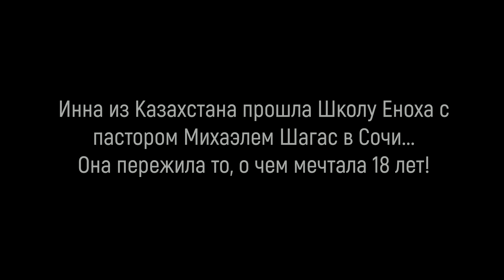18 ЛЕТ Я МЕЧТАЛА ПЕРЕЖИТЬ ЭТО - Свидетельство!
Свидетельство Инны из Казахстана после прохождения Школы Еноха с пастором Михаэлем Шагас, которая прошла в городе Сочи. Она мечтала пережить то, что пережила на этой Школе 18 лет!!! Мощное свидетельство!  ЭТО ВИДЕО МОЖЕТ ИЗМЕНИТЬ ТВОЮ ЖИЗНЬ!

Михаэль Шагас - пастор и миссионер из Израиля, он несёт апостольское служение, через которое Бог восстанавливает, пробуждает, снаряжает и зажигает сердца Своего народа.

Пастор Михаэль принял Иисуса Христа, как своего Господа и Спасителя в январе 1998 года. В 2012 году Бог призвал Пастора Михаэля в Россию, а через год он переехал в Москву, женился и начал служение Пробуждения.

Michael Shagas Ministries International - это служение, через которое Бог восстанавливает жизни людей, семьи и Церкви.
Пастор Михаэль путешествует по всему миру, за три года служения реальность Царства Божьего, Помазание Святого Духа и любовь Господа, пережили тысячи людей. Мы видели множество чудес, знамений, исцелений и чудотворений, которые совершал Господь.
Люди вставали с инвалидных кресел, глухие уши начинали слышать, а слепые глаза видеть, Господь исцелял Своих детей от неизлечимых болезней, от онкологических заболеваний, разрушенные кости чудесным образом восстанавливались, металл превращался в кости, а также многое и многое другое совершил Бог.

Друзья, если вы получили благословение через служения пастора Михаэля Шагаса и в вашем сердце есть желание посеять и поддержать финансово служение MSM, сделать вы можете это следующим образом: